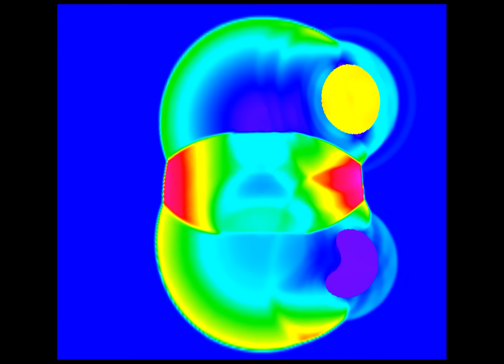Multi-Phase Fluid-Structure Interaction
Simulation of multi-phase fluid-structure interaction. Two structures (cylinders), two bubbles, four different fluid models.